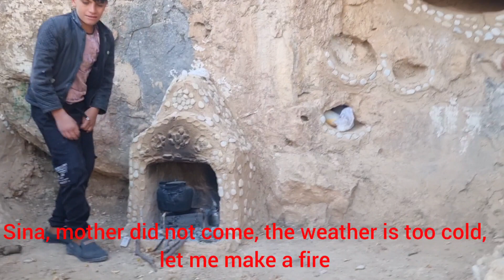Nomads: Farzaneh and the difficult challenges of mountain life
Title: A Grueling Journey: The Struggles of a Nomadic Family

[Background music fades in]

[Scene opens with a vast, rugged landscape, showcasing the beauty and harshness of nature. The camera zooms in on Farzaneh, a resilient woman in her early thirties, standing amidst her four young children, Ali, Zahra, Amir, and Leila. Their faces bear the weight of their challenging circumstances.]

Narrator (voiceover): Meet Farzaneh, a courageous mother who finds herself navigating the treacherous path of life after separating from her husband, Yasser. With her four young children in tow, she embarks on a difficult family hike, both physically and emotionally demanding.

[The camera pans to Farzaneh, her eyes filled with determination, as she adjusts her backpack and checks on her children.]

Farzaneh (voice trembling): Life has not been kind to us lately. The separation from Yasser has left us shattered, but I refuse to let it define us. We are a nomadic family, and our strength lies in our unity.

[The camera focuses on the children, their faces reflecting a mix of exhaustion and resilience.]

nima (whispering): Mama is our rock. She carries the weight of the world on her shoulders, yet she never lets us see her falter.